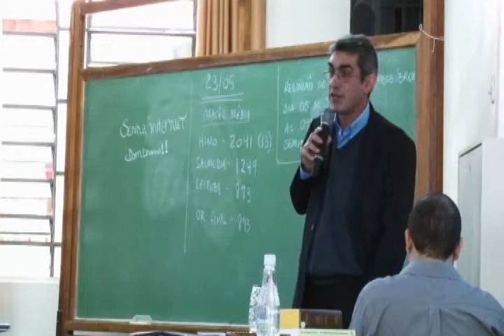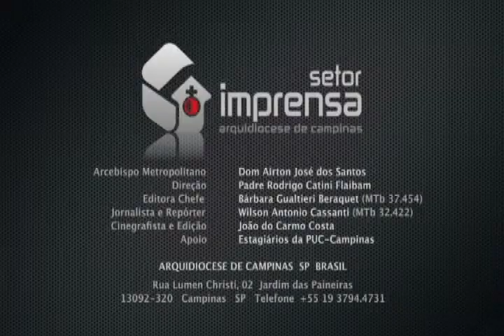Padre Paulo Crozera - Estudos sobre o Concílio Vaticano II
Padre Paulo Crozera fala ao clero de Campinas na semana de estudos sobre os 50 anos do Concílio Vaticano II, ocorrida entre os dias 22 e 24 de Maio de 2012 na Casa de Encontros Éremon, Campinas, SP.